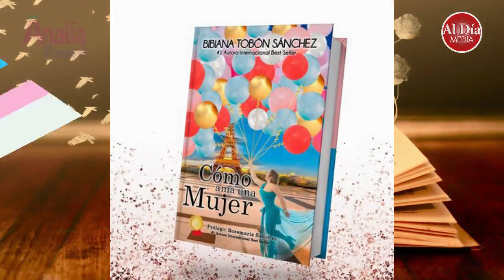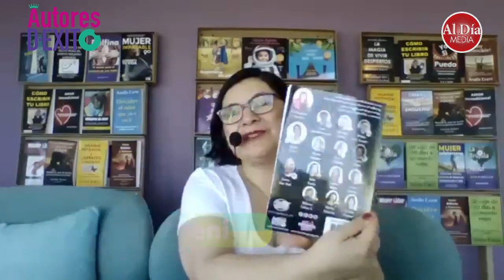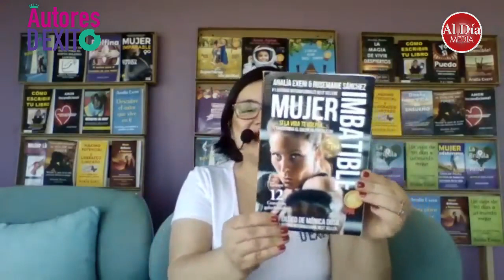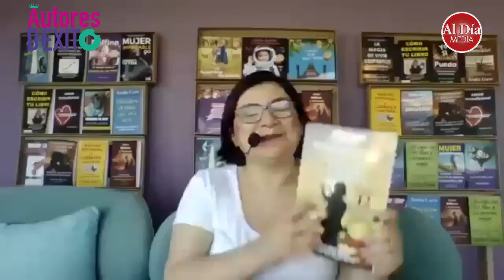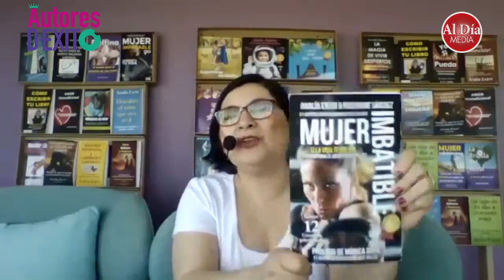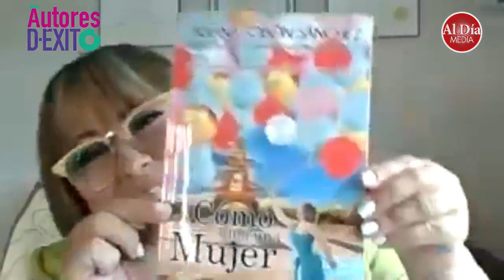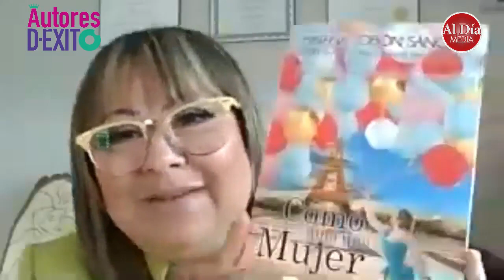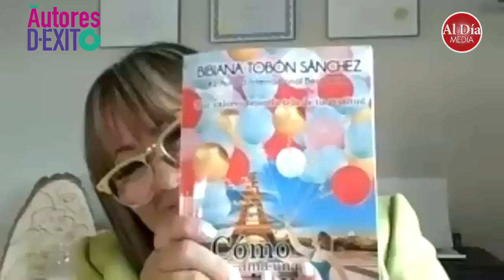AUTORES DE ÉXITO / Entrevista a Bibiana Tobón Sánchez